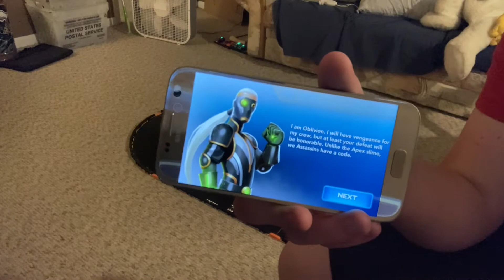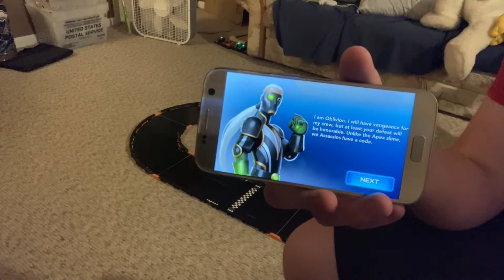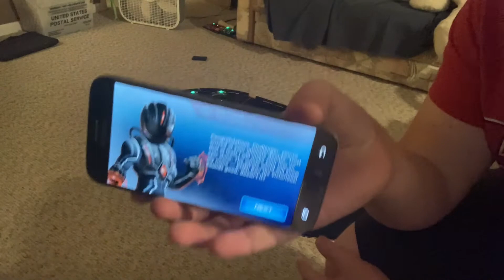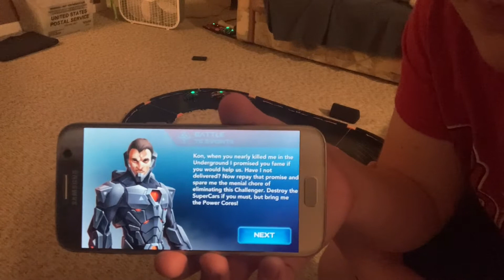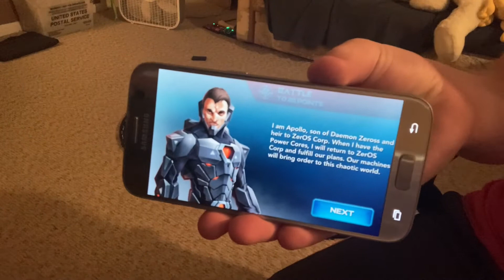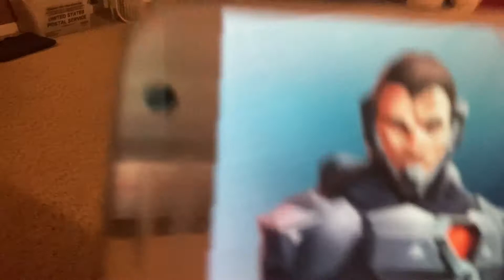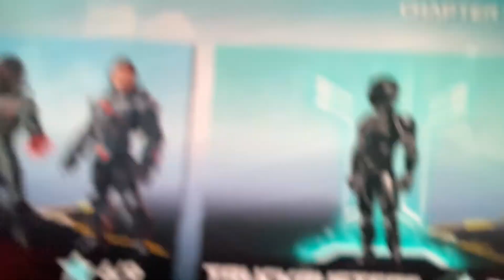Anki Overdrive tournament part 6: Oblivion, Kon, Apollo